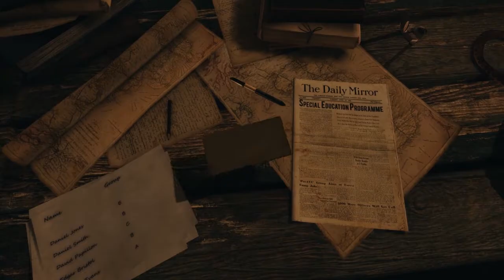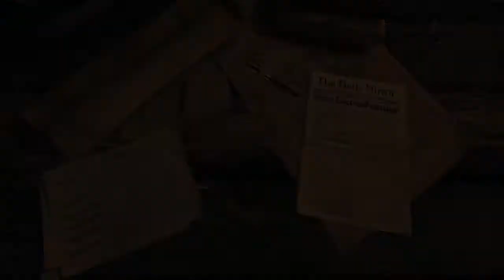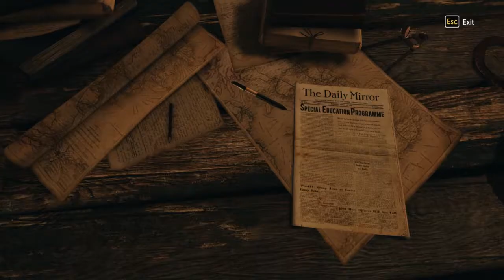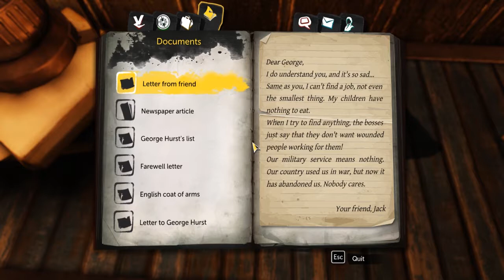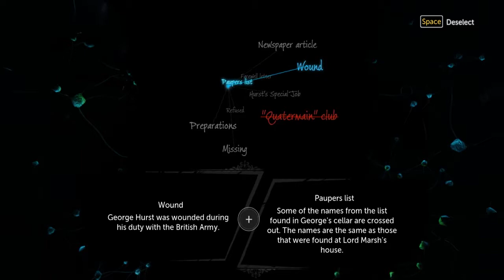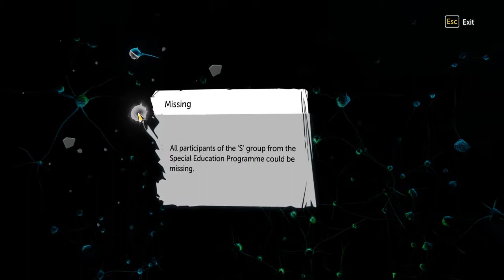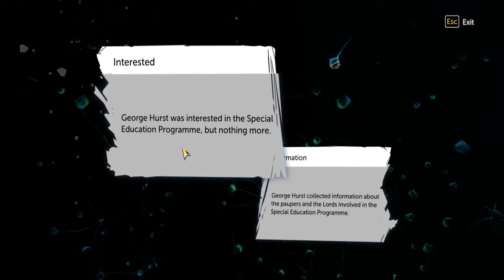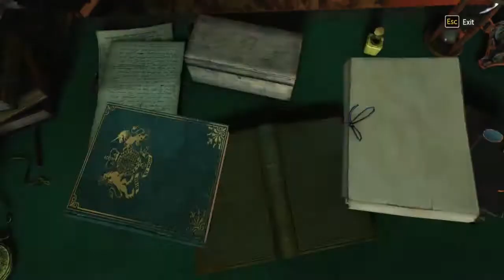Sherlock - Episode 4 - Good boy Toby!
The mystery just gets bigger and bigger for our intrepid detectives, on the case of many missing men Andrew and Gary find another clue and enlist the help of a four legged fury companion.